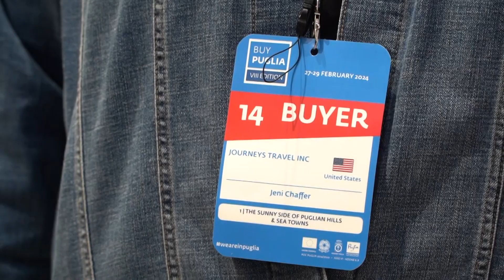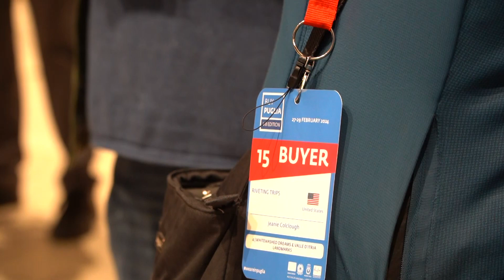BuyPuglia e BTM: torna la terza fiera più grande d'Italia del settore